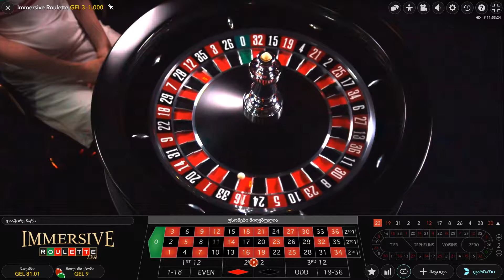აჭარაზე 50 ლარში მოგება 212ლარი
50 ლარში მოგება 212ლარი
adjarabet